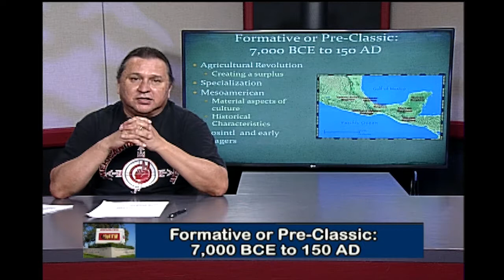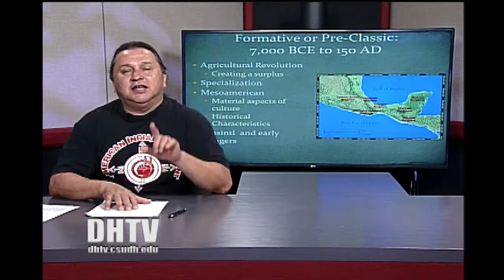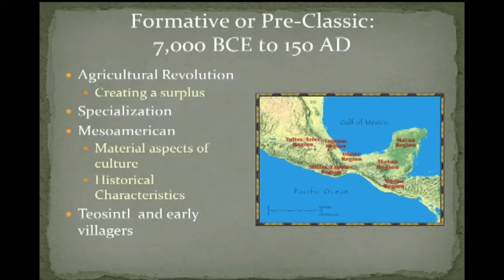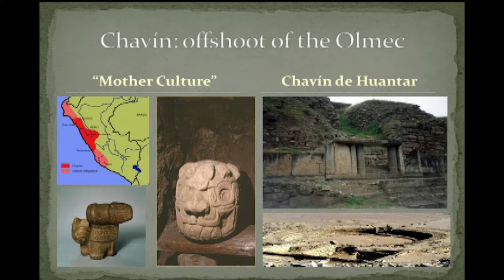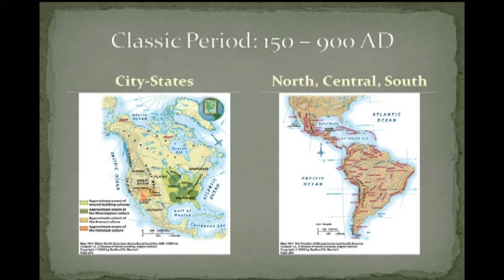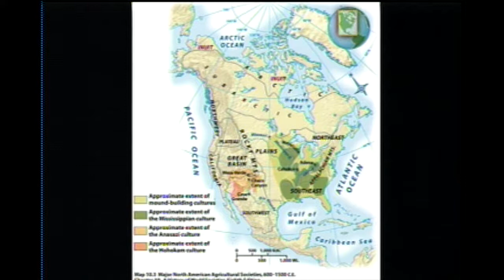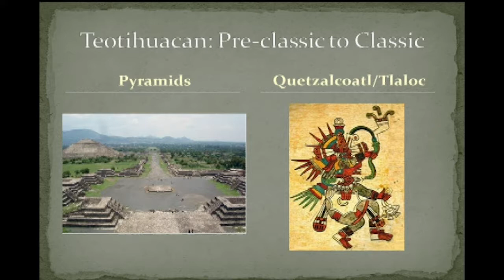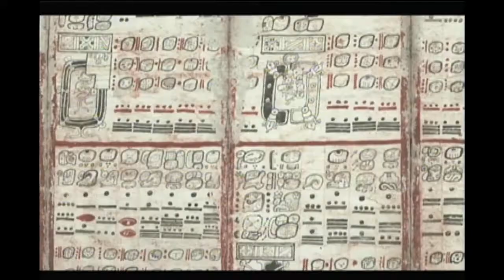CHS100: CHICANA/O CULTURAL ROOTS - Civilizations Section 01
An introduction to Chicana/o cultural traditions influenced by diverse Mexican Indian, African, and European experiences and histories prior to, during and after the conquest of Americas. Special focus is on Mexico and the Southwest of the United States.

Chavin: offshoot of the Olmec 8m40s